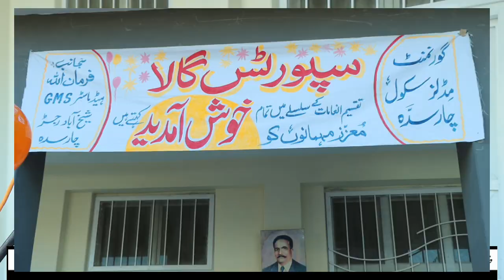15 January 2023